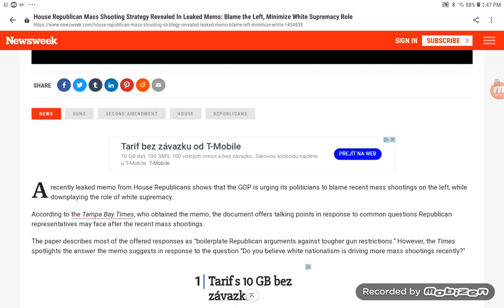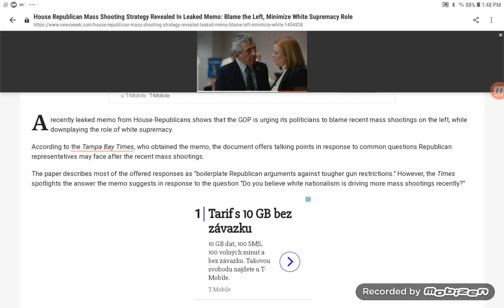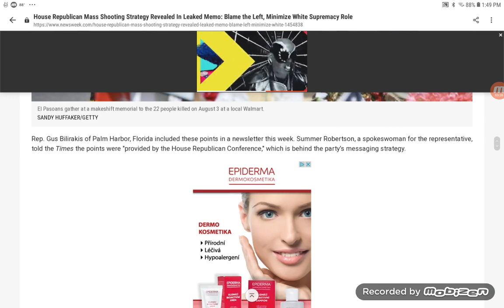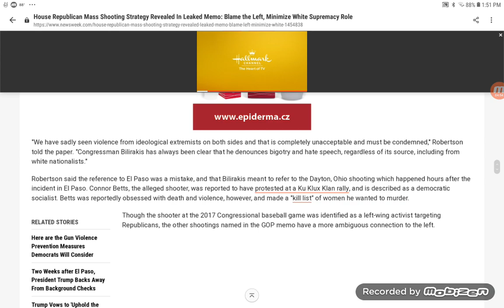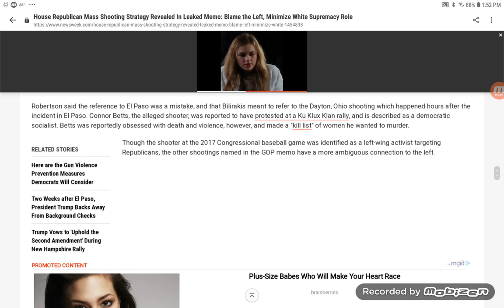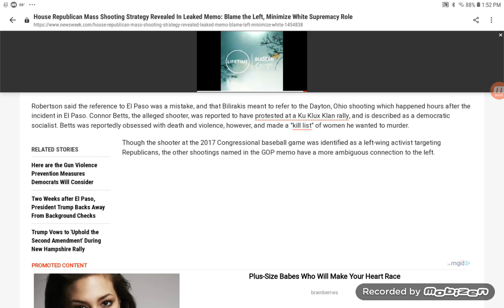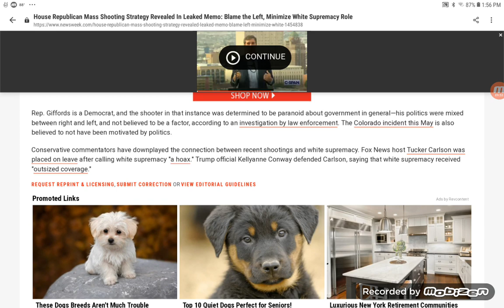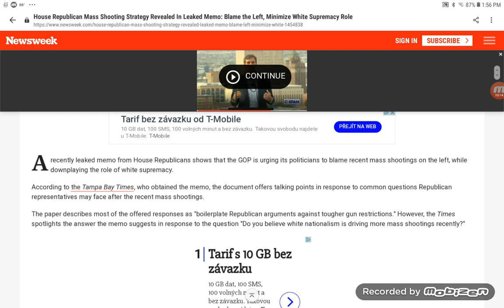Politicians Play The Blame Game While The Public Is At Risk